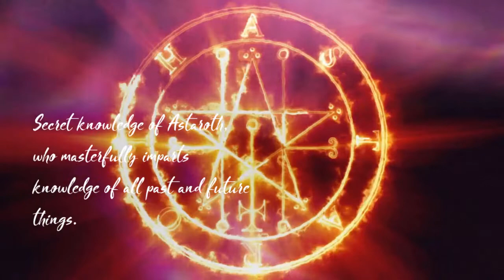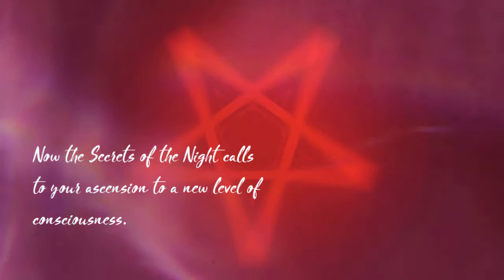Lilith Astaroth Secrets of the Night Forbidden Knowledge to Manifest your Dreams